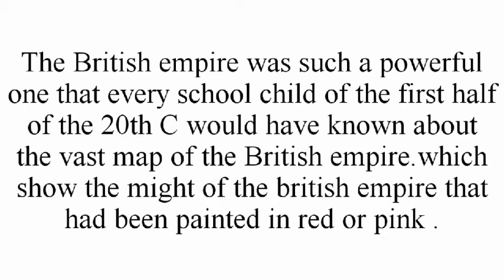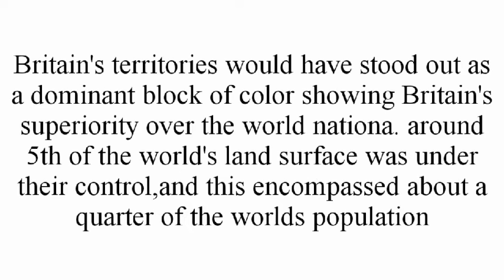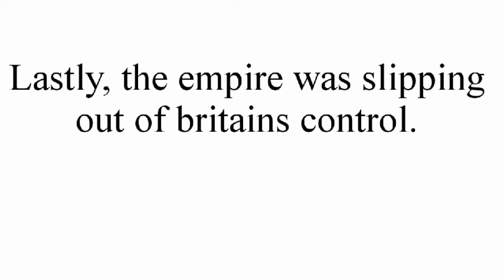Post Colonial Literature in Malayalam| Ba english| Kannur university|The compass of British Empire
post colonial literature
Historical overview
The Compass of British empire